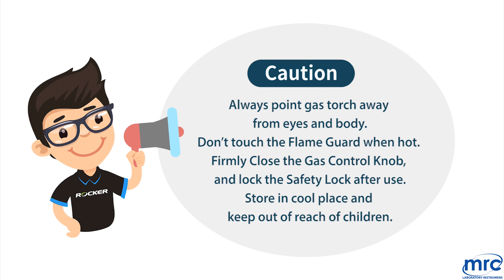STER 100LAB BURNER BLOW TORCH-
LAB BURNER BLOW TORCH
Electronic instant ignition
Adjustable flame
Refillable butane fuel tank
Fuel capacity 45gram
Working time 60 minutes continuously